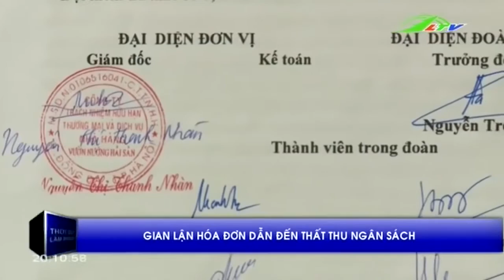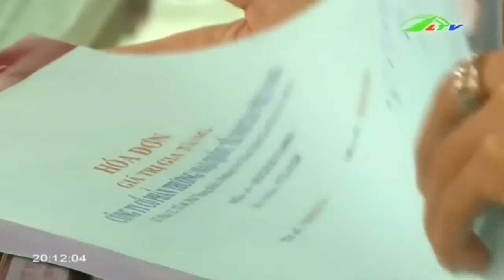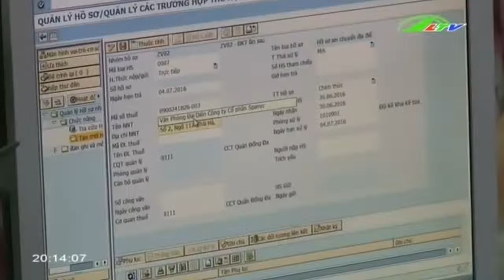Hóa đơn khống nuốt gọn hàng tỉ đồng | Xã Hội Lâm Đồng TV